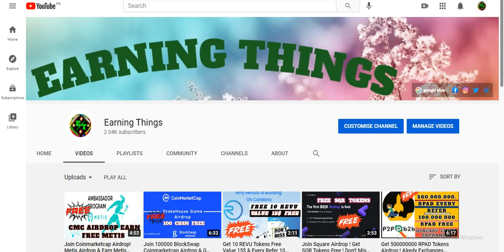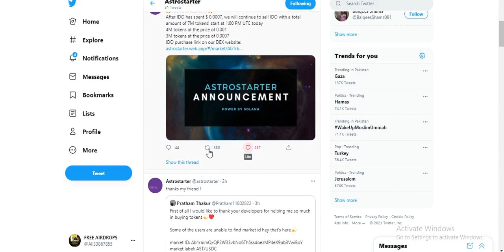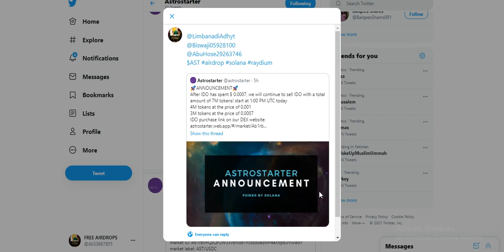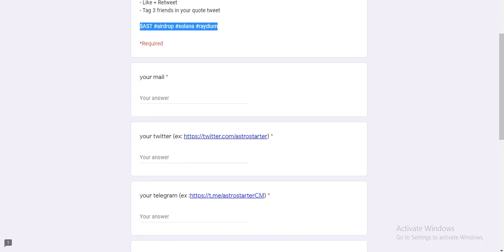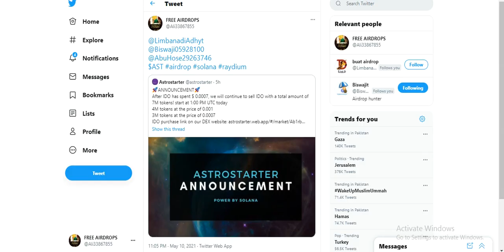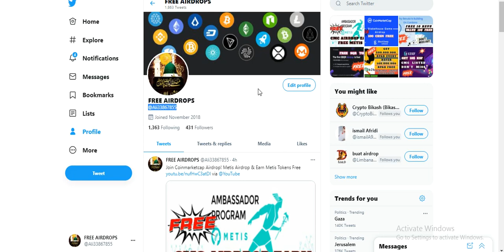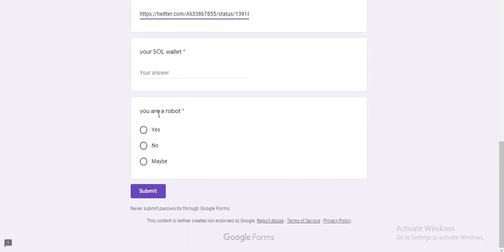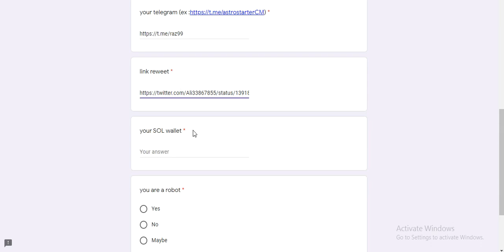Free 100 AST Token on Solona wallet ! Solona New Airdrop ! Free AST Tokns ! Don't Miss !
Assalamualaikum